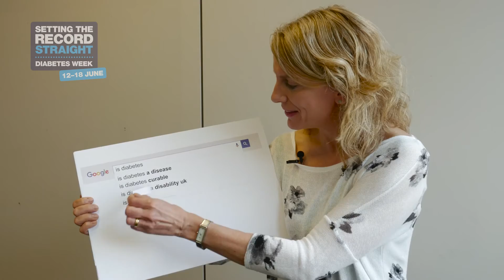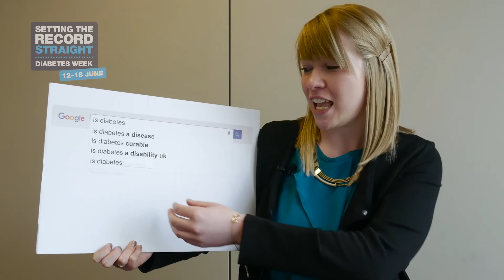Is diabetes... Google autocomplete | Diabetes UK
Google autocomplete suggests the most common searches on the internet. Here's our Clinical team setting the record straight about some of the diabetes questions.